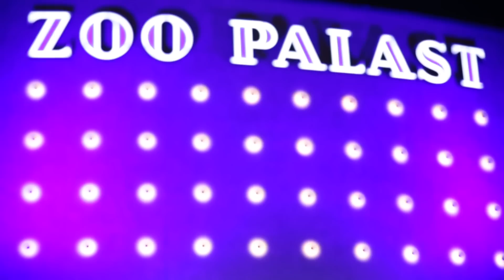VATERFREUDEN Highlights der Premiere in Berlin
Ab 6. Februar 2014 im Kino.

Felix (Matthias Schweighöfer) genießt sein Singledasein in vollen Zügen und ist ohne Familie und Kinder glücklich -- bis sein nerviger Bruder Henne (Friedrich Mücke) mit dem honigvernarrten Frettchen Karsten bei ihm einzieht. Immerhin gibt Henne seine große Einnahmequelle als Samenspender preis. Prompt folgt Felix seinem Beispiel und die Geldsorgen sind vorerst gelöst. Bei einem wilden One-Night-Stand taucht auf einmal Karsten auf und beißt sich aus Versehen unterhalb Felix Gürtellinie fest: Fortan ist Felix unfruchtbar. So endgültig hatte er sich ein Leben ohne Familie und Kinder nun auch nicht vorgestellt. Also versucht er alles, um die Empfängerin seines kostbaren Erbguts zu finden. Er staunt nicht schlecht, als Henne seine Akte geklaut hat: Die berühmte Fernsehsportmoderatorin Maren (Isabell Polak) wird die Mutter seines einzigen Kindes. Das Problem ist nur, dass sie gerade dabei ist Ralph (Tom Beck) zu heiraten. Doch Felix will sich die einzige Chance auf eine Familie nicht entgehen lassen und setzt alles daran, Maren näher kennen zu lernen...